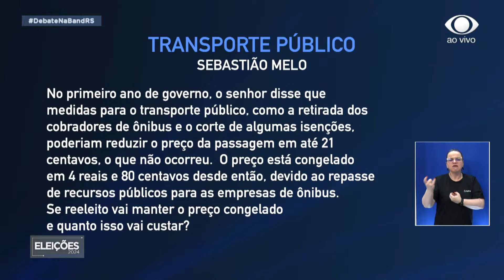REDUÇÃO DA PASSAGEM: "Se não tivesse colocado dinheiro público a passagem estava R$7,00"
Acompanhe ao vivo o DebateNaBand entre os candidatos que disputarão o 2º turno das eleições municipais de Porto Alegre: Sebastião Melo (MDB) e Maria do Rosário (PT)